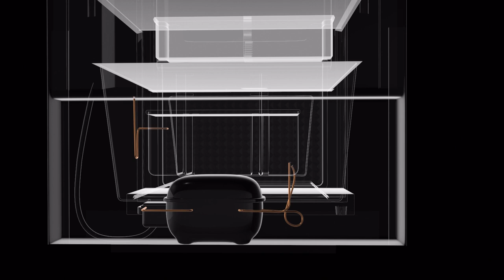Kelvinator Convertible SC - The Smart Cooling Convertible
The Kelvinator convertible refrigerators have Smart Cooling Technology that tracks usage, optimizes cooling, and saves energy to keep food fresh and reduce bills.